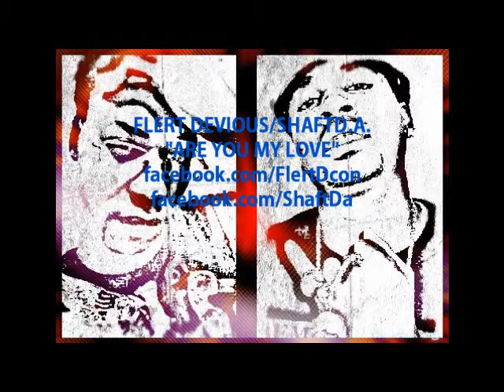FLERT_SHAFT-ARE YOU MY LOVE_YOUTUBE.wmv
FLERT DEVIOUS/SHAFT DA_facebook.com/shaftDa